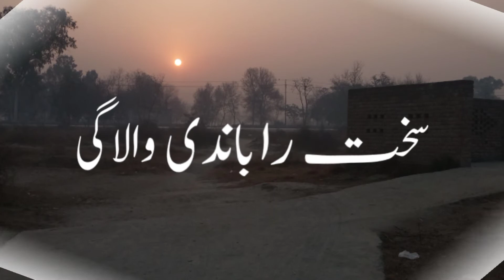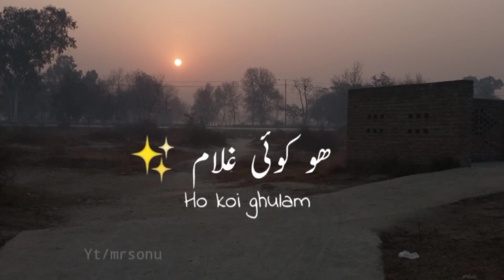New Wattsapp Status Poshto. |Hga Sarey|Wattsappstatus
New Wattsapp Status Poshto.
|Hga Sarey|  |Wattsappstatus|

Thanks.